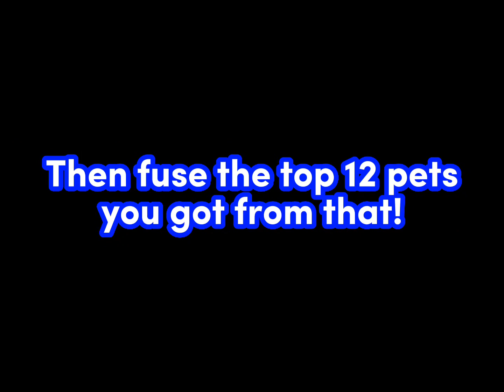BEST FUSES TO GET MILLION DAMAGE HARDCORE PETS! Pet Sim X